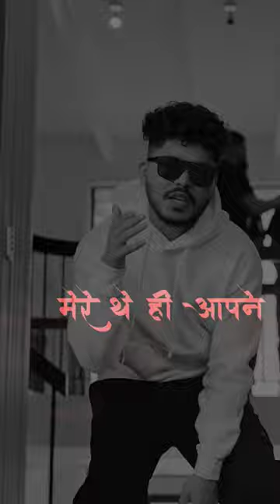nofake irshadkhan newharyanvisong whitehilldhaakad youtubeshorts haryana ytshorts